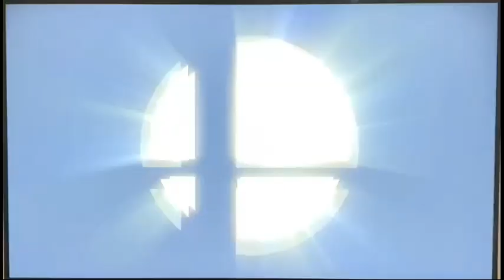Mega Battle Ariel Vs Goofy Vs Vegeta Vs Gru